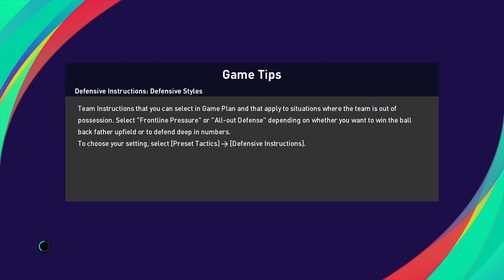eFootball PES 2021 LITE - Gameplay | Fc Barcelona vs Juventus | PS4 Pro